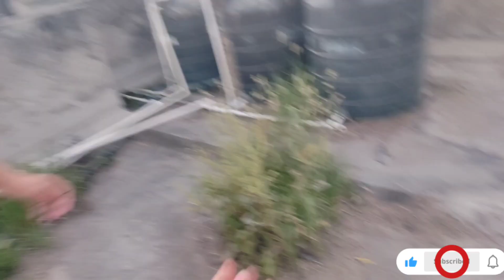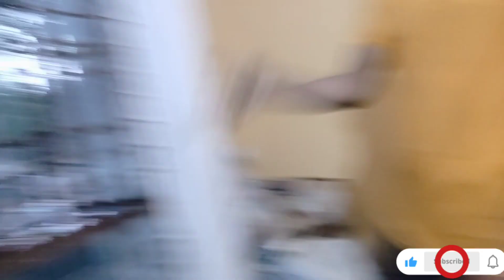Delhi wala Ghar 🏠